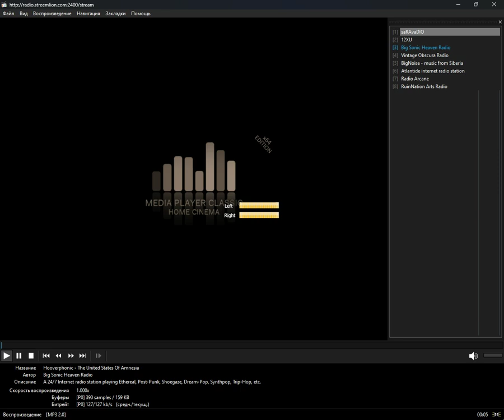icecast - post_punk (Media Player Classic Home Cinema) (18.07.2024)